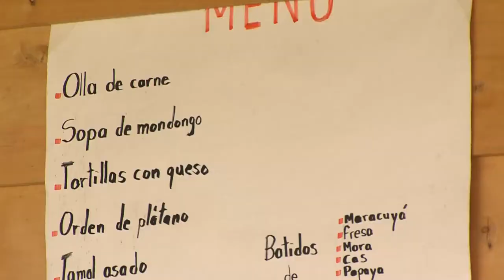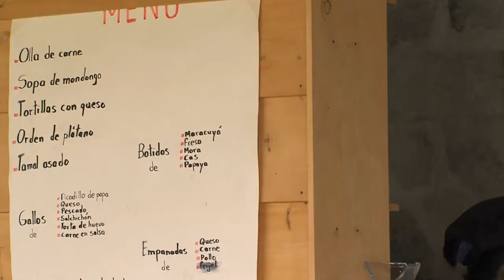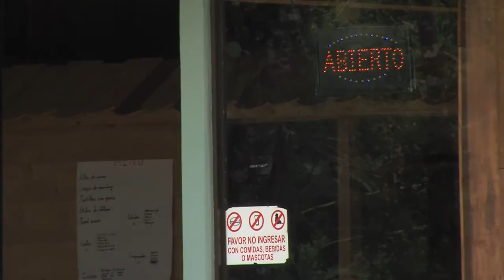Heredia - Restaurante Gustos y Sabores Varablanca